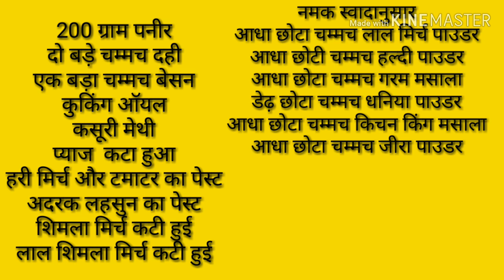Paneer Tikka Masala Recipe | How to Make Paneer Tikka Masala cook with taste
paneer banane ka tarika
paneer banane ka tarika bataye
पनीर की सब्जी
पनीर की सब्जी कैसे बनाएं घर पर
मटर पनीर की सब्जी बनाने की रेसिपी
मटर पनीर की सब्जी बनाने की तरीका
पनीर की सब्जी बनाने की रेसिपी
पनीर की सब्जी कैसे बनाते हैं
paneer tikka masala recipe in hindi
paneer tikka gravy recipe in hindi
paneer tikka masala like hotel
how to make paneer tikka masala like restaurant
how to make paneer tikka masala restaurant style
paneerrecipesaneer ki sabji
paneer ki sabji kaise banti hai
paneer ki sabji kaise banti hai matar paneer